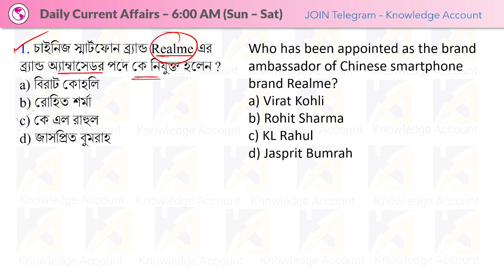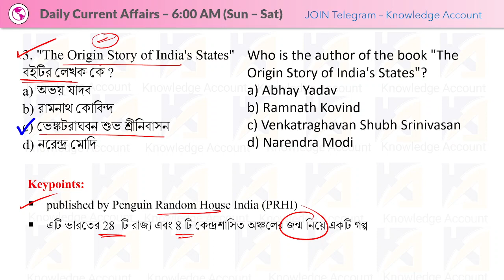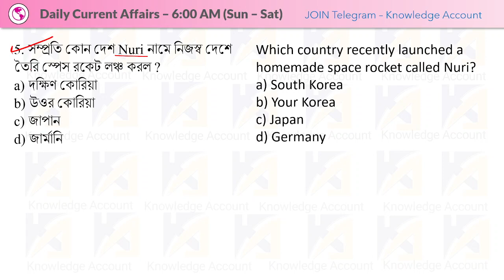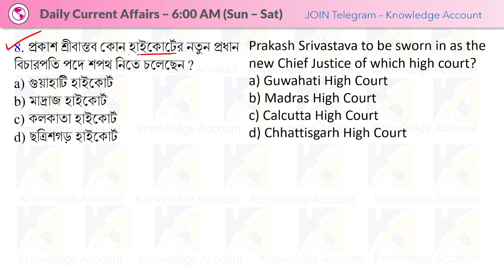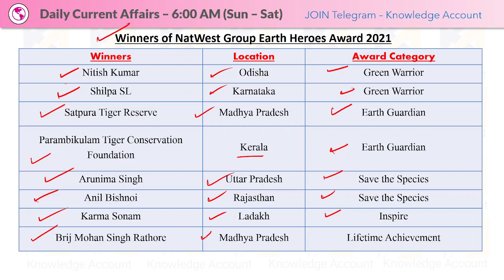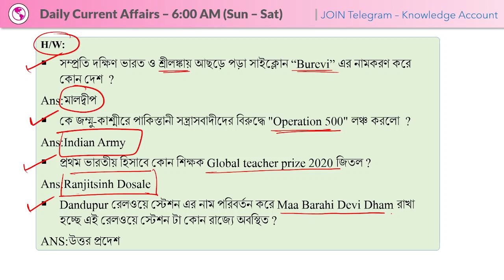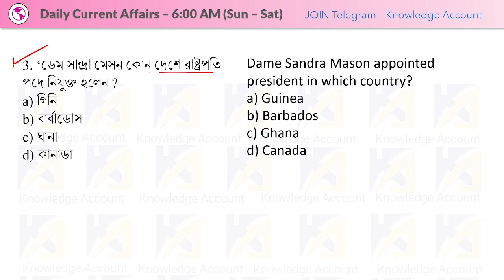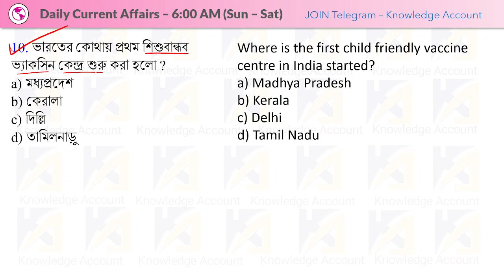25th October 2021| Daily Current Affairs in Bengali | কারেন্ট অ্যাফেয়ার্স ২০২১| Knowledge Account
► PDFs:
✍️ September 2021 Current Affairs in Bengali pdf (2 MB - 43 A4 Pages)

✍️2021 সালের জানুয়ারি মাস থেকে জুন মাস পর্যন্ত কারেন্ট অ্যাফেয়ার্স এর প্রশ্ন এবং হোম ওয়ার্ক এর প্রশ্ন ওয়ান লাইনার (With out Extra Static Gk)
Page Size : A4
No. of Pages : 85
Language : Bengali

No. of pages : 99
Language: English
Page Size: A4

No. of Pages: 82
Page Size: A4
Language: English

No. of Pages: 121
Page Size: A4
Language: English

Daily Current Affairs in Bengali 2021